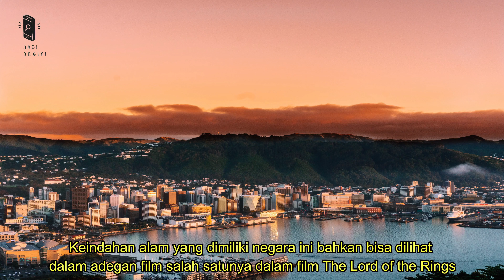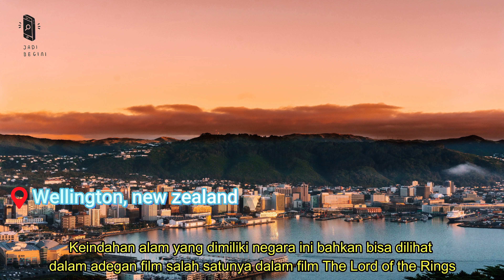NEGARA PALING AMAN DI DUNIA, INDONESIA???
Jadi begini
Rendahnya tingkat kriminalitas menjadi salah satu faktor yang membuat suatu negara dicap sebagai negara yang paling aman di dunia
Kalau berkunjung ke negara-negara ini, dijamin apapun yang sobat jb letakkan di luar rumah tidak akan hilang
Global Peace Index telah mendapatkan beberapa peringkat negara-negara yang dinobatkan sebagai negara teraman di dunia
Laporan ini diterbitkan setiap tahun oleh Institute for Economics and Peace, sebuah organisasi non-profit yang didedikasikan untuk mengalihkan fokus dunia ke perdamaian
Institut for Economic and Peace (IEP) merilis peringkat-peringkat negara di dunia yang masuk ke dalam lima besar negara paling aman di dunia
Negara-negara ini digolongkan menjadi negara teraman di dunia berdasarkan rendahnya tingkat kriminalitas, stabilnya politik
dan tingginya kepedulian masyarakatnya kepada para pendatang
Nah sebelum lanjut, minim mengucapkan terimakasih yang sudah mendukung channel ini
Sumber :
• katadata.co.id